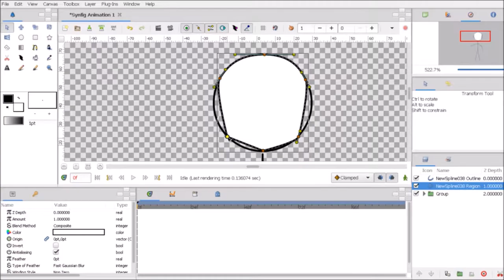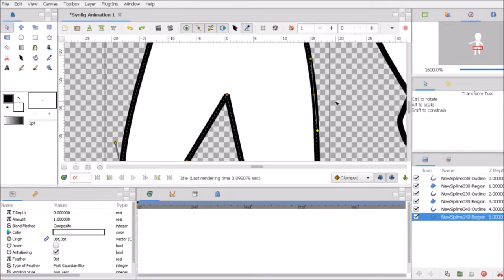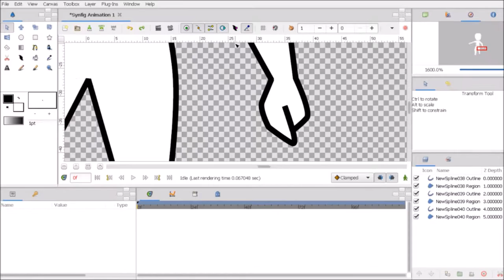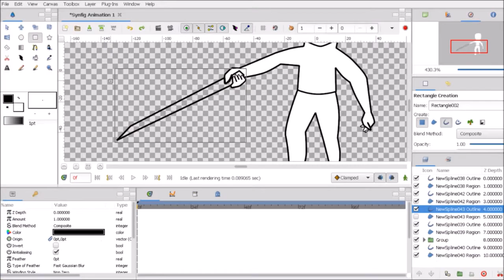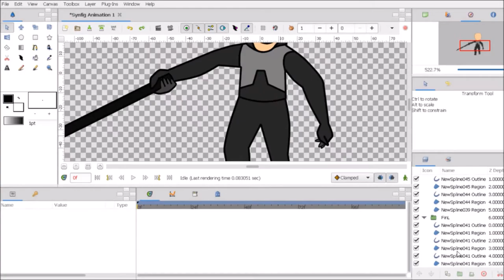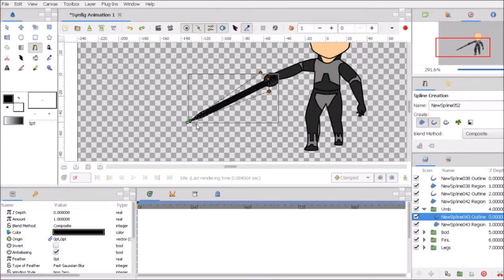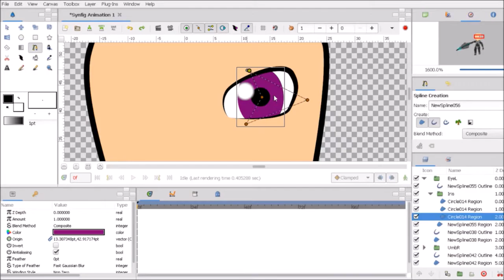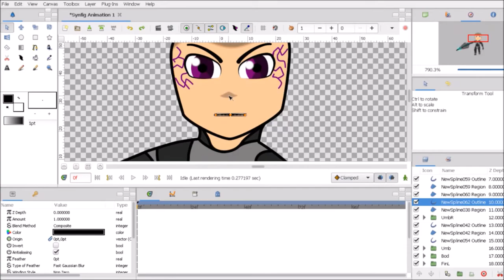Synfig Time Lapse - Umbrella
Time lapse creation of Resh's character Umbrella